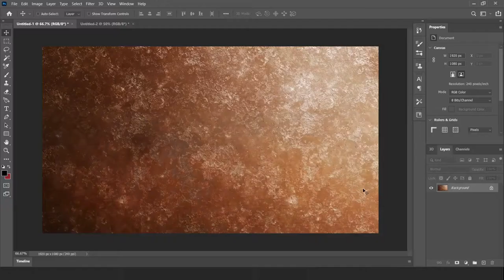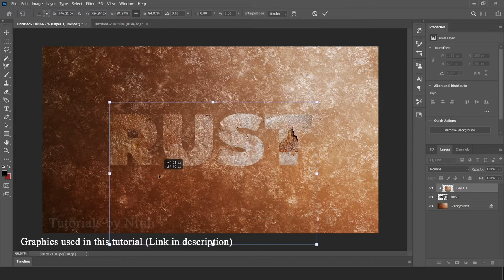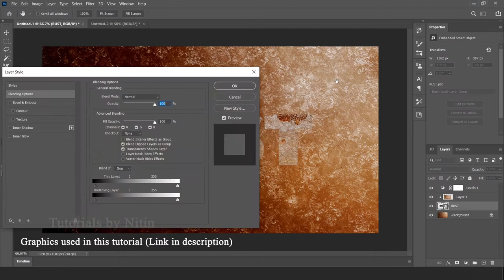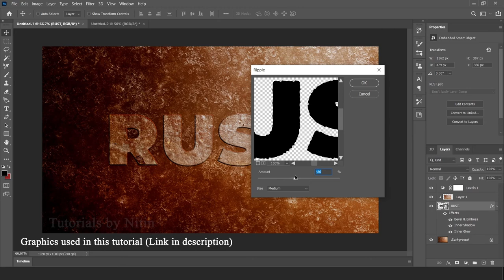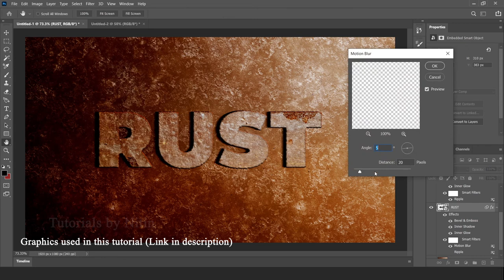Photoshop Tutorial: Learn How to Make RUST Text Effect in Photoshop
In this Advanced tutorial, You will learn How to make Rust Text Effect using Photoshop. I am using simply blending options (Bevel & Emboss, Inner Shadow and Inner Glow) and Ripple as Smart Filter. For shadow I am using the Motion Blur Effect as smart filter.